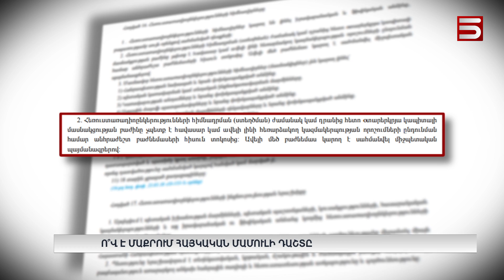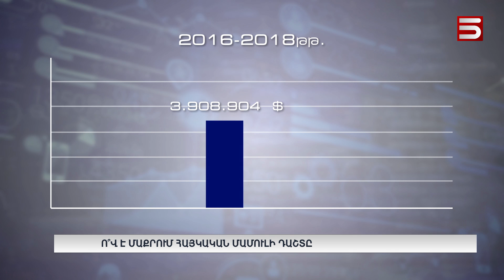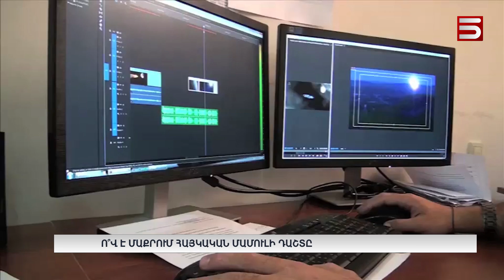Ո՞վ է մաքրում հայկական մամուլի դաշտը